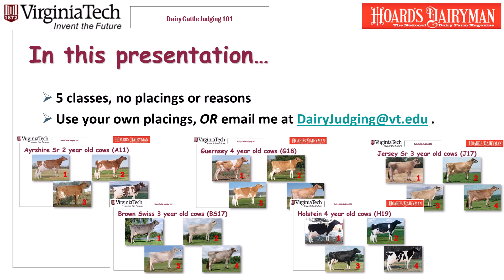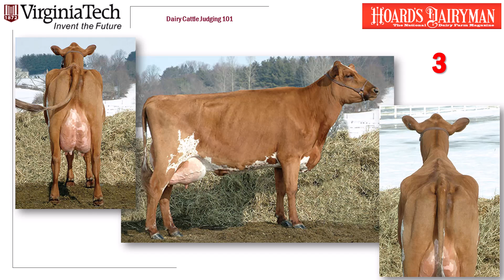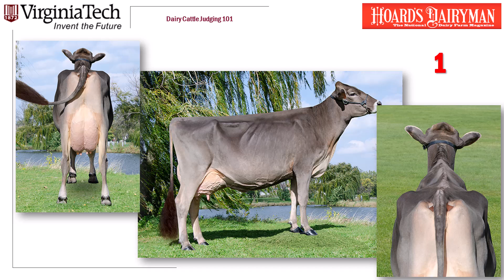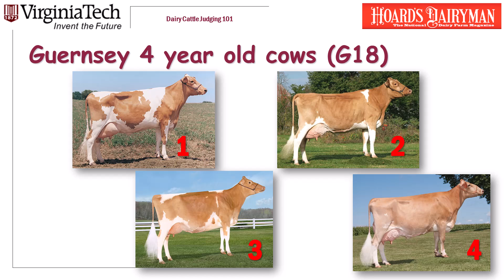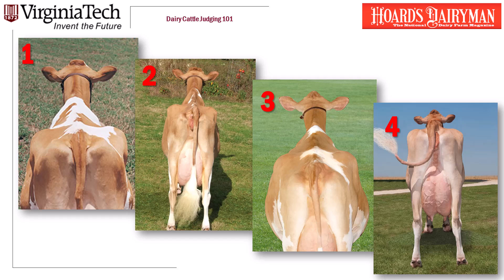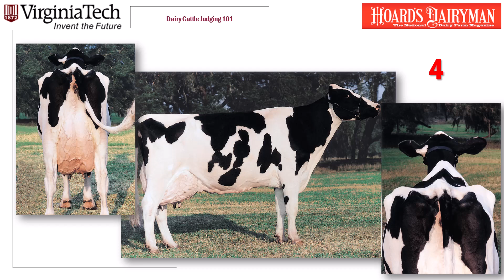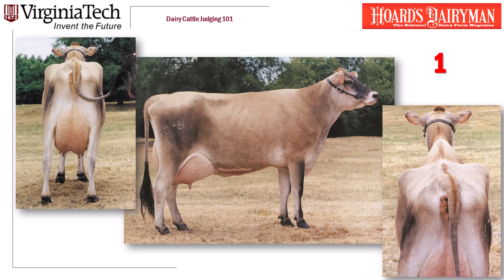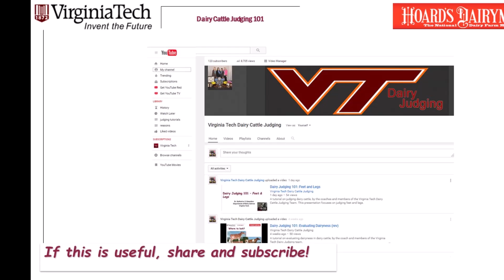Dairy Judging 101 - Practice classes for you in January 2024!!!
I've so enjoyed hearing from 4-H and FFA teams across the country about how they've used our @DairyJudging101 videos and workshops. I love that they are helping you!!

It's January and there is snow on the ground. But also - it's January and we are starting a new judging season!!! Here are 5 new practice classes for you.